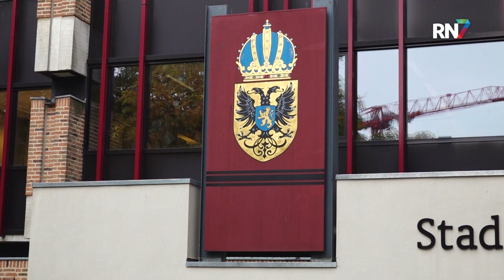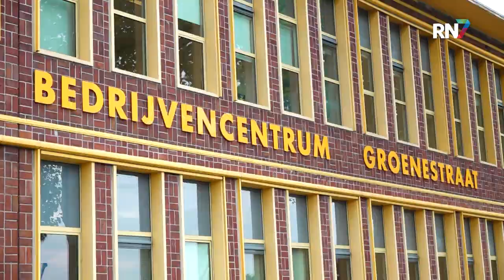Rotte studentenhuizen; "Dit is geen grap" || RN7 REGIONIEUWS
Veel Nijmeegse studenten wonen in slecht onderhouden particuliere studentenhuizen.  Hoewel de jonge huurders talloze brieven naar hun verhuurder sturen, krijgen zij geen gehoor en wordt geen directe actie ondernomen. Uit wanhoop om dit probleem onder de aandacht te brengen, trokken ze aan de bel bij de fractie van D66.